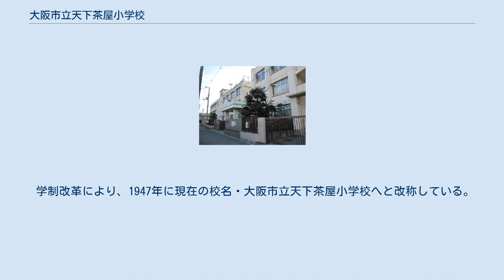大阪市立天下茶屋小学校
大阪市立天下茶屋小学校（おおさかしりつ てんがちゃやしょうがっこう）は大阪府大阪市西成区にある公立小学校。
西成区の東部を校区とし、校区の東側は阿倍野区に接している。
 1921年に当時の東成郡天王寺村で4番目の小学校・東成郡天王寺第四尋常小学校として、現在地（当時・東成郡天王寺村大字天王寺字生田）に開校した。
東成郡天王寺尋常小学校（現在の大阪市立晴明丘小学校）および東成郡天王寺第三尋常小学校（現在の大阪市立丸山小学校）の校区を再編する形で開校している。
 1923年には東成郡天王寺第五尋常小学校（現在の大阪市立金塚小学校）の創立に伴い、従来天王寺第四（天下茶屋）小学校校区だった飛田地区を天王寺第五（金塚）小学校校区へと変更している。
 天王寺村は1925年に大阪市に編入した。
旧天王寺村の学校は大阪市編入を機に、従来の「天王寺＋創立番号」の名称をやめて地名などを取り入れた名称に一斉に改称した。
これに伴い当校も大阪市天下茶屋尋常小学校に改称している。
 国民学校令の実施により、1941年には大阪市天下茶屋国民学校へ改編された。
 校区は大阪市編入当初は住吉区に属していたが、1943年の大阪市の行政区の22区への分増区・境界見直しの際に西成区に編入されている。
 太平洋戦争の激化により大阪市の国民学校（小学校）では1944年に学童集団疎開を実施することになった。
西成区の学校では和歌山県および大阪府南部（泉州地域）が疎開先として割り当てられ、天下茶屋校は和歌山県有田郡鳥屋城村（金屋町を経て現在は有田川町）および御霊村（吉備町を経て現在は有田川町）への集団疎開を実施している。
 学制改革により、1947年に現在の校名・大阪市立天下茶屋小学校へと改称している。